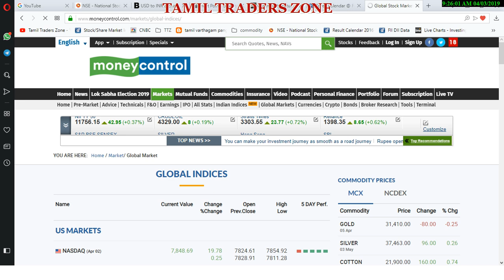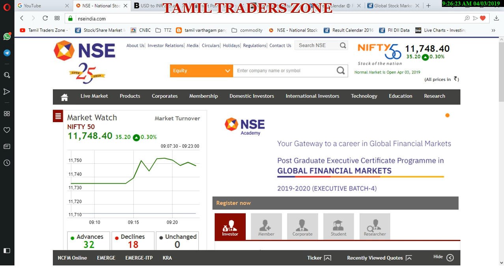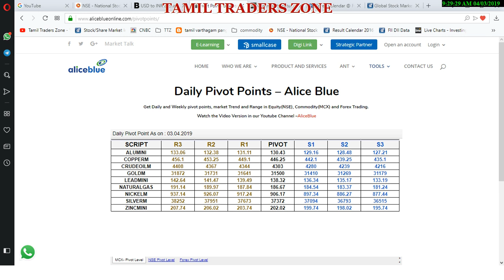03.04.2019|COMMODITY MARKET|GOLD|CRUDE| SILVER|COPPER|NICKEL|NGAS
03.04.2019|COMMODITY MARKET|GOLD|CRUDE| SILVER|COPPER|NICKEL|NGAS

Saranya
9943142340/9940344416